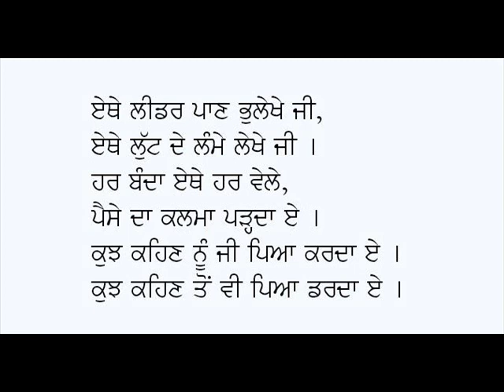Kujh Kehan Nu Ji Pia Karda Ey-Ustad Daman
Punjabi Geet: Kujh Kehan Nu Ji Pia Karda Ey
Poet: Ustad Daman
Voice: Karamjit Singh Gathwala